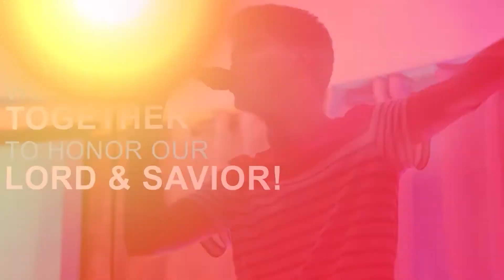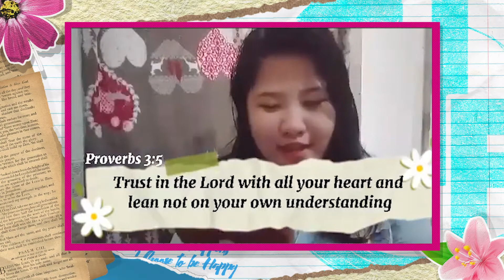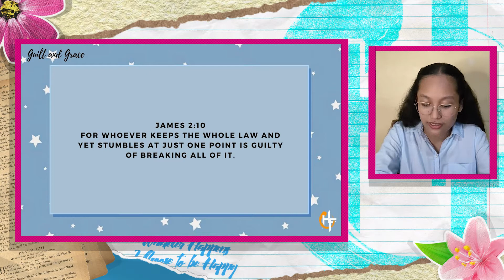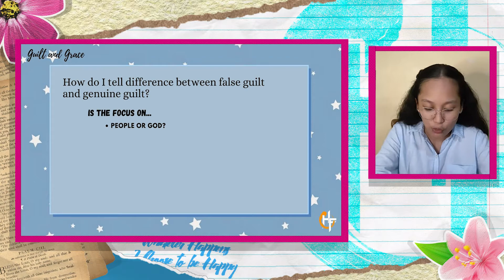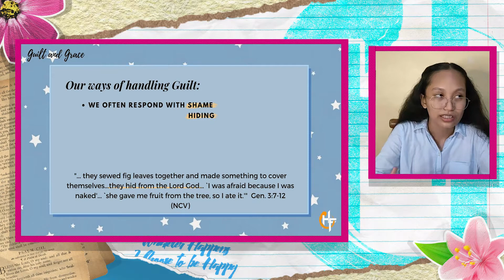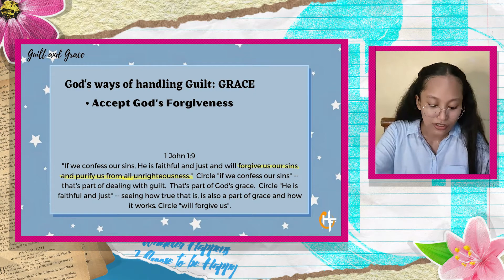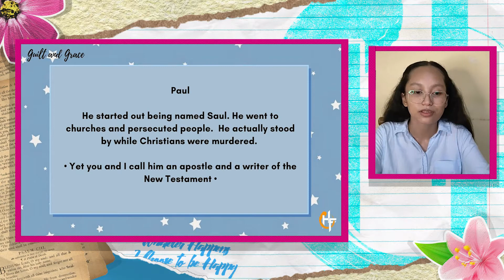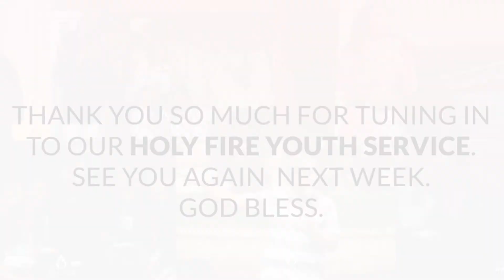GUILT & GRACE | GOOD NEWS ABOUT GRACE SERIES | JULY 02, 2021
GUILT & GRACE
Speaker: Lalaine Urbano
Holy Fire Youth and Ignite Online Fellowship - July 02, 2021

Christ-Centered Family Fellowship is the church that welcomes you as you are! We are located at Mezzanine Floor, Doña Segunda Building, C.M. Recto, Davao City. We trust you are doing well and staying healthy during this home quarantine that we find ourselves in. Like you, we are praying that God will clear this out so we can get back to some sense of "normalcy". We hope to see you there at our church once the situation gets better. God bless us all! :)